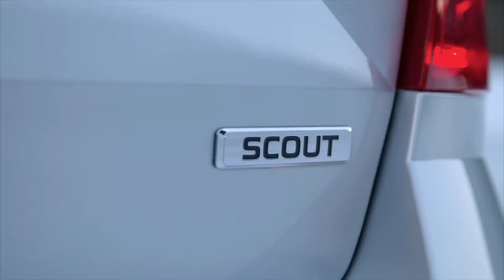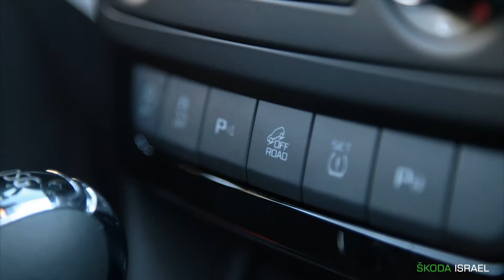Dynamic and static footage of ŠKODA model range 4×4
4x4 Winter Discovery Shots
Skoda Octavia Combi RS 4x4
Skoda Octavia Scout
Skoda Octavia 4x4
Skoda SuperB 4x4
Skoda SuperB Combi 4x4
Skoda Yeti Outdoor 4x4